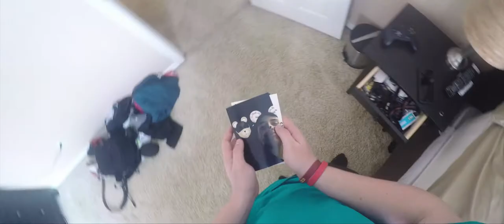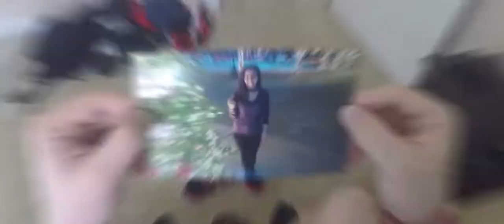Miss You | KCBY 2017-2018 | Inspired by David Reiner